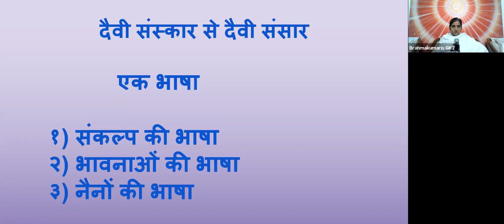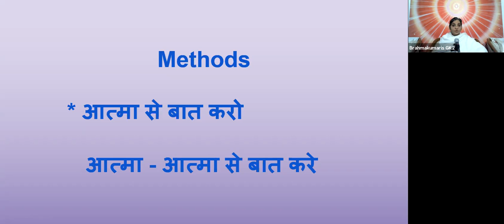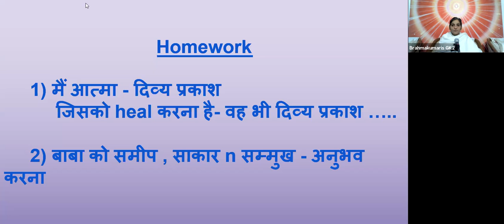18 Nov - दैवी संस्कार से दैवी संसार Series - एक भाषा